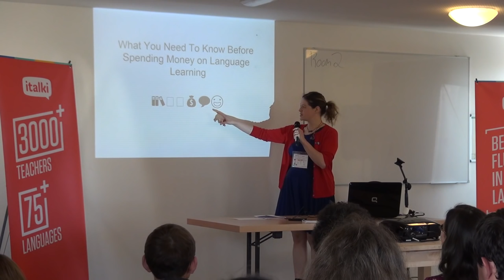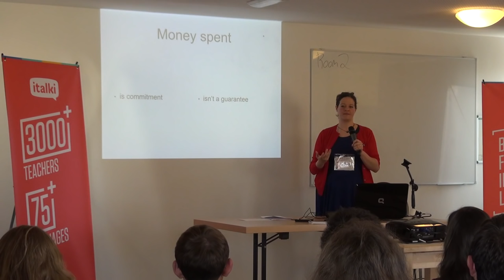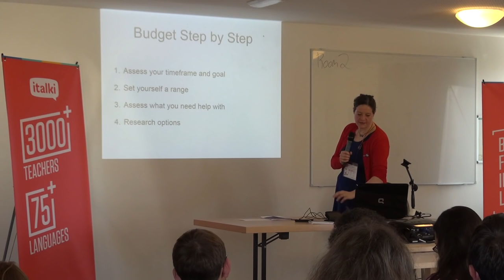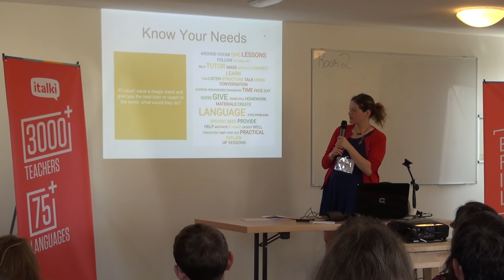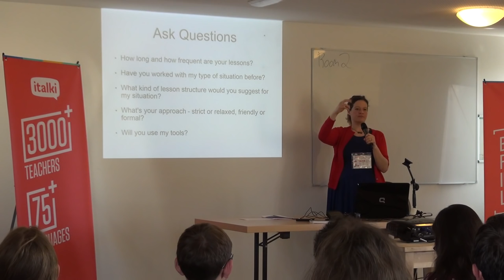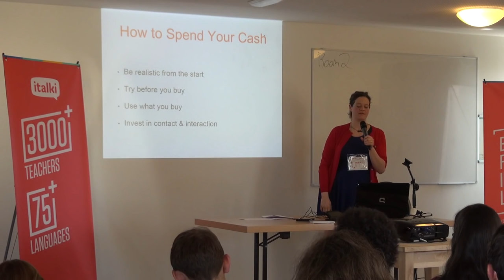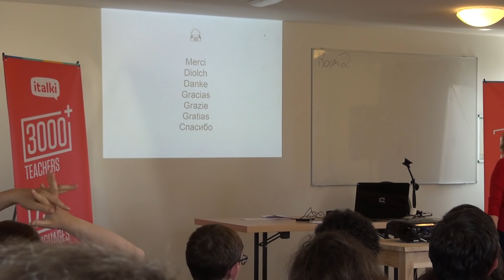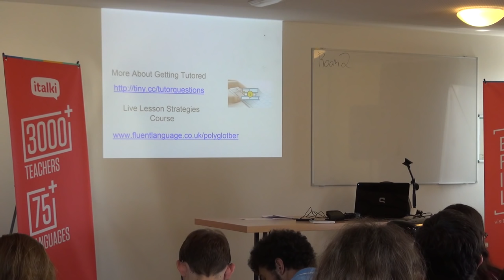What You Need to Know Before Spending Money on Language Learning [EN] Kerstin Cable at PG 2016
Kerstin is the lady behind the popular Fluent Language blog and author of Fluency Made Achievable and The Vocab Cookbook. In this talk she shares polyglot tips, her own insights from 4 years of teaching, and fascinating research results from the online learning community.